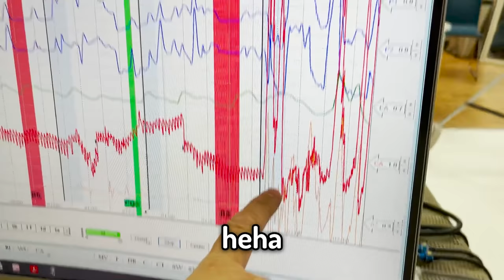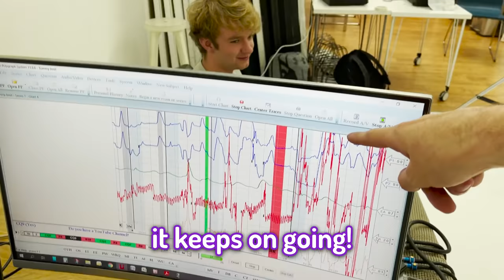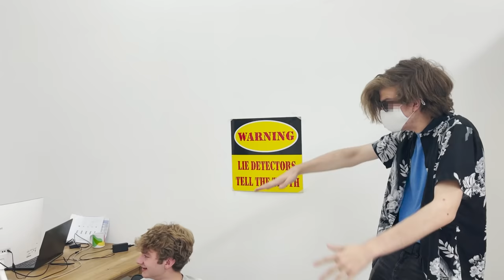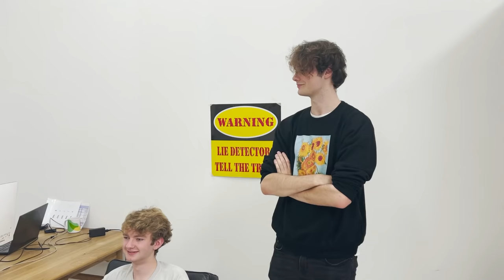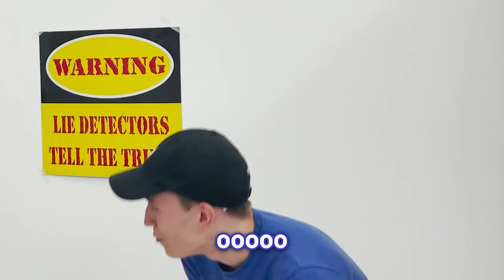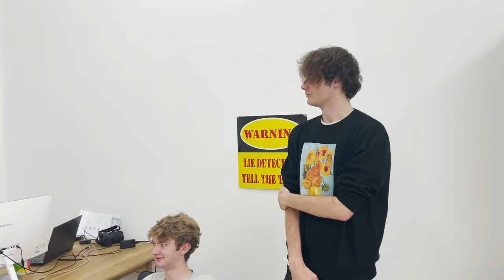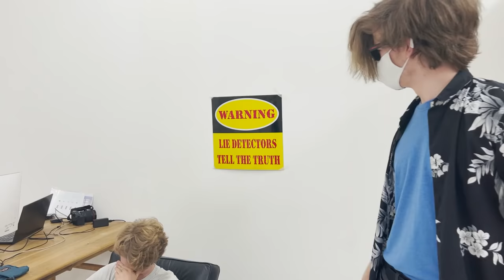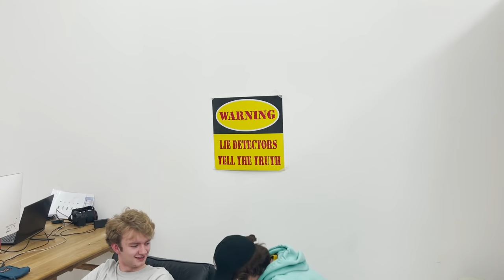Taking A Lie Detector Test...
This was not a good idea. At all. So sorry. I promise I mean that apology.
Please give me pity likes for this video. 1 billion pity likes. please

Edited by Tom + Wilbur + Letuce (@letucesandwich )

Friends in the video (well, friends before the recording); @Tubbo @Ranboo @JackManifoldTV @WilburPlays